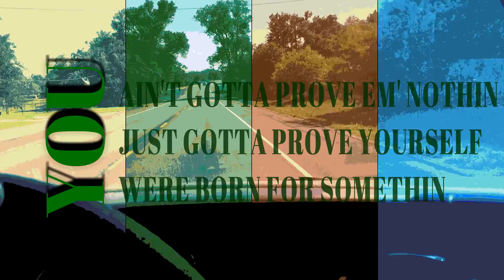Yo Naci Pa' Esto (Lyric Video)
English subtitles available under the CC (closed captions) settings.
Written and performed by Demian Zorzi.
Instrumental by Jurrivh, and Syndrome.
Mixed by Demian Zorzi and Attack Productions.
Mastering by Attack Productions.
Video made and edited by Demian Zorzi.
One of many songs dedicated to MUSIC, love to switch it up a bit between rap, hip hop and r&b, English and Spanish...

I was born for this music industry ;)